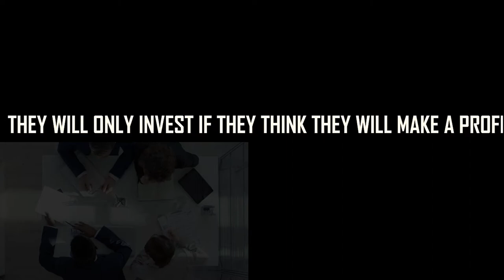Venture Capital Firms || Startup Investments Series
Venture Capital Firms are companies that invest in all kinds of businesses by gathering money from a group of investors and carefully selecting the companies they are going to invest in from the fund they create from the pooled money.
These venture capitals usually pool investment funds from various sources like, pension funds, wealthy individuals and insurance companies. Then the venture capitalists decide where they are going to invest their money in.

They are going to analyse the potential of your company in the near future and based on their financial forecasting, they will decide whether or not to invest in your company.
Venture capitals also go for equity financing.

The reason venture capitalists are attractive to some businesses is that they have the ability to provide the biggest amount of capitals to any business.
And of course, since they are promising to provide that much money, there are some obvious catches.
First of all, you will not be able to choose the direction your own company is going to go. VC firms are going to own enough shares of the company to have a say in whatever managerial decisions you are planning to take. They can make any decision they want with the company. So, going with a venture capital firm is not going to be a good idea if you want to direct the way your business is going to go by yourself.
Another thing you need to be clear about is that Venture Capital firms do not necessarily invest on startups and early stage business ideas. They find out the businesses that are already successful and they will value the company themselves to find out the potential earnings they can get by investing there. These people will only invest in businesses if they are sure about the positive returns they are going to get.
You are likely to get one or two business books and even blogs that are going to say that venture capital firms are there to help out with the seed stage funding and nurturing the ideas of up and coming entrepreneurs. They will likely fund the businesses that have already proven to have a successful business model and are thinking about reaching a larger portion of the market.
Even at that point, it is risky for the venture capitalists to invest. And the reality is that they often invest in only 1% of the businesses that approach them for the funding.
That is why the pitch in front of these people should be prepared more meticulously than anything else.
The benefit of getting the funding from a venture capital firm is that you will get help from them in various managerial processes.
You can compare this point to a similar thing mentioned for angel investors. But the help in here is going to be multiple times greater than that of the angels. That is because there are a lot of experienced businessmen that are likely to be involved in a well-known venture capital firm.
They can help you out with a lot of things as well as provide with valuable network that you can use at any section of the business. Since VC firms provide equity financing, they usually have one or more person present in the board or directors.
I explained the same point as a disadvantage in a situation where you will not be able to do whatever you want to do with your company. The overall direction of the company will be decided by everyone present at the board, which will include the members from the venture capital firm.
But it can also be a good thing. Especially when you actually lack the experience and expertise for deciding on major managerial decisions. Most of us believe that we will be able to run a business by ourselves with the help of a small number of people.
It is more or less possible to launch and steer a business in the beginning years. But as the business grows, it will soon be overwhelming for a small group of people to do everything that is needed for the betterment of the company.

Timestamps:
Intro: 0:00
What Are VC Firms: 0:22
Disadvantages: 1:48
Advantages: 4:08
Bonus: 7:06
Conclusion: 7:22